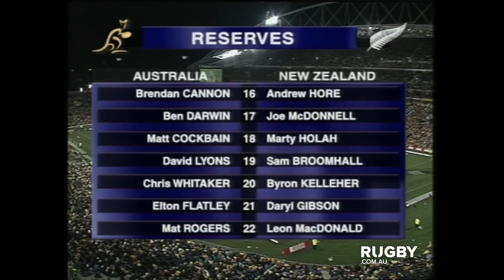FULL REPLAY | 2002 Bledisloe Cup decider: Wallabies vs All Blacks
Take a look back at the memorable 2002 Bledisloe Cup decider from Sydney.